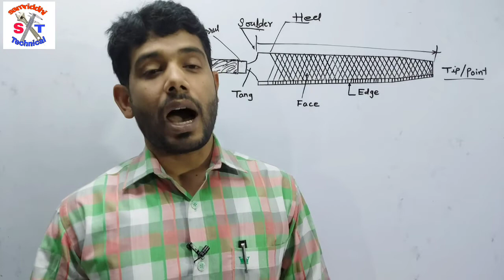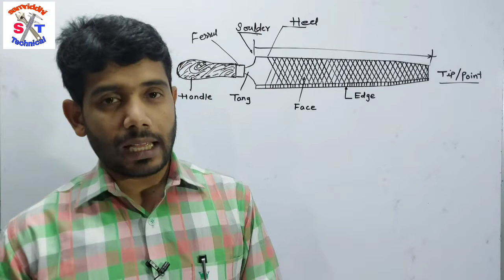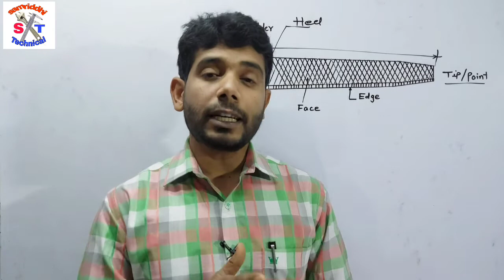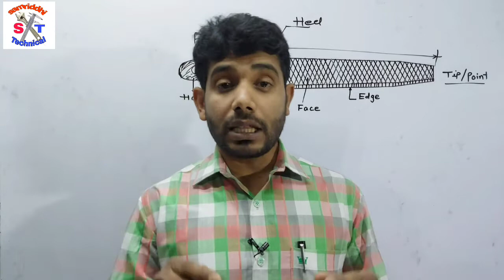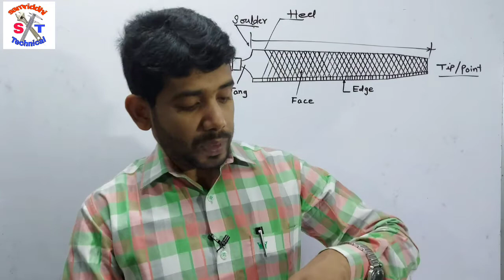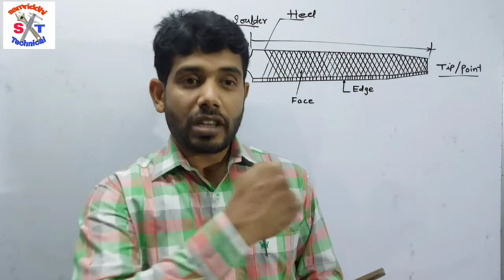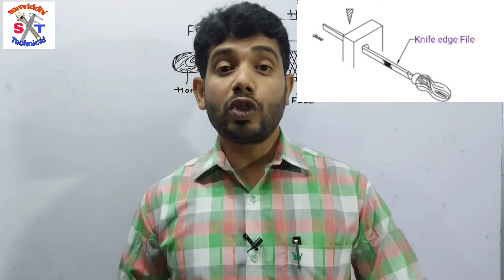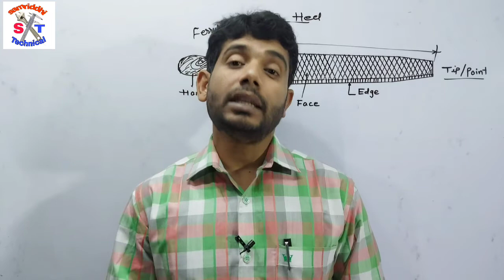Type Of File According to Shape || आकृति के आधार पर फ़ाइल के प्रकार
दोस्तो आज के इस वीडियो में फ़ाइल के प्रकार बताया गया है ।
आकृति के आधार पर 6 प्रकार के फ़ाइल को समझया गया है ।
इसमें फ्लैट फ़ाइल,हाफ राउंड फ़ाइल,राउंड फ़ाइल,त्रिकोण फ़ाइल,तथा नाइफ एज फ़ाइल है।
मैं नीचे कुछ लिंक शेयर कर रहा हूँ आप इन्हें जरूर देखें।

इंच टेप को कैसे पड़े, सूत को इंच में कैसे लिखे ,डेढ सूत को कैसे लिखे

Types of spanners / स्पंनेर के प्रकार

जबरदस्त वीडियो ,जरूर देखिए।

 Types of punch /पंच के प्रकार

बेंच वाईस // bench vice

स्क्रू ड्राइवर

हैमर के प्रकर

राकवेल हार्डनेस टेस्टिंग (HRB and HRC)
Rockwell harness testing method:-

स्पैनर्स के साइज कैसे निकले

मीट्रिक वर्नियार कैलिपर की रीडिंग कैसे पड़े

थ्रेड के लिए ब्लेंक साइज की गणना करना

पुल्ली के प्रकार( types of pulley)

विचलन क्या है, व कितने प्रकार के है
what is the Deviation and types of deviation

फिट क्या है व कितने प्रकार के होते है

सुझाव व शिकायत के लिय व्हाट्सएप्प करे
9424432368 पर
single point cutting tools
# types  of chisel